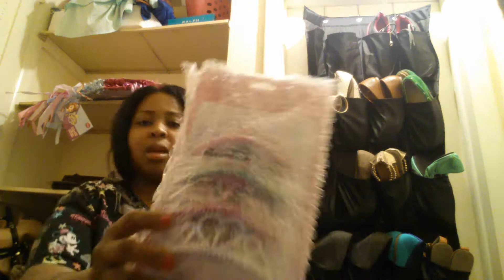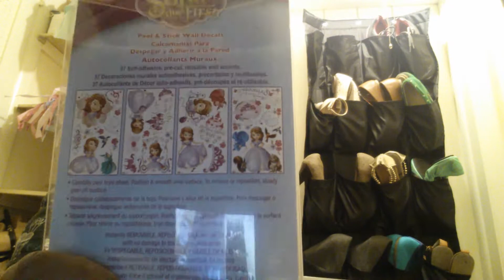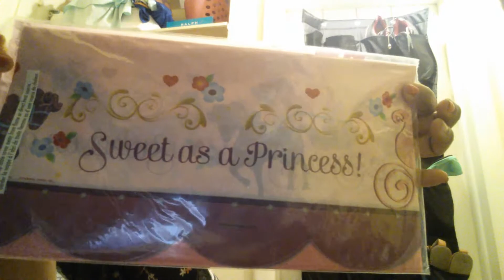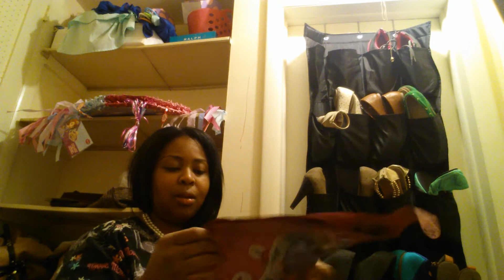Birthday theme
Showing you guys what Milan's party theme is and decorations